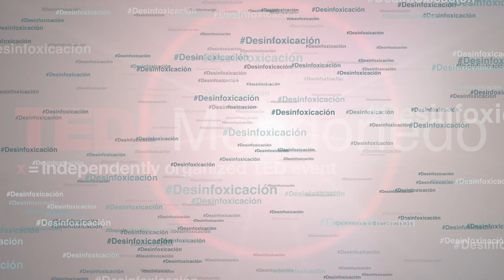Realidad Virtual: de simios a cyborgs o cómo convertirse en superhéroe | Daniel Dou | TEDxMondonedo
Daniel, creador disrruptivo de contenido audiovisual inmersivo, nos adentra en esta nueva realidad.

Comenzó desarrollando proyectos audiovisuales de todo tipo: programas de TV local de contenido artístico y cultural.  Posteriormente funda TransReal360, una pionera productora audiovisual de proyectos inmersivos en 360 grados con la que lleva cosechados siete premios internacionales. Creador disrruptivo de contenidos audiovisuales inmersivos. Comenzó desarrollando proyectos audiovisuales de todo tipo: programas de TV local de contenido artístico y cultural, hasta videoclips para grupos del Xixón Sound, ciclos de cine de terror para el Festival Internacional de Cine de Gijón, documentales, cortos, spots publicitarios. Posteriormente funda TransReal360, una pionera productora audiovisual de proyectos inmersivos en 360 grados con la que lleva cosechados siete premios internacionales. This talk was given at a TEDx event using the TED conference format but independently organized by a local community.